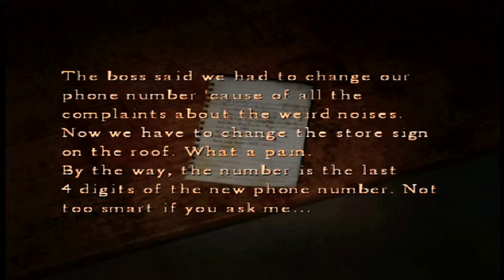Let's Play Silent Hill 4: The Room 【BLIND】 Part 43 - "Stranger Danger!"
Part 43 of Silent Hill 4 has me fuck around with complicated controls, Henry and Eileen venture further into the Building World and Walter... somehow kidnaps himself? I don't get it either. :P